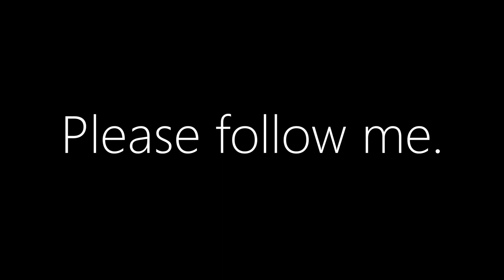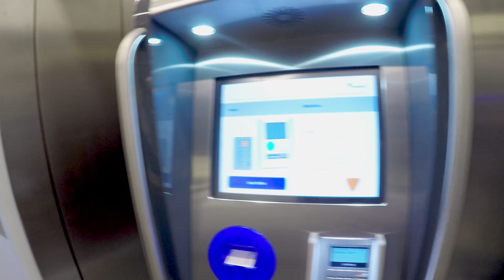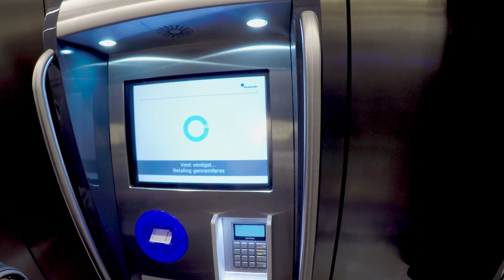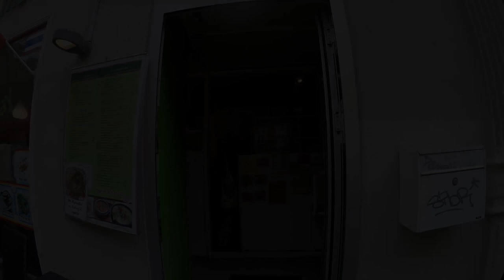Gopro /4K Walking From Nyhavn to Enghavn St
4K Walking From Nyhavn to Enghavn St.

Enghave Plads was established when the Vesterbro area was built over in the late 1880s.[1] A playground was established on the site in the late 1880s at the initiative of architect and city council member Ferdinand Meldahl.[2] Enghave Plads School opened on the square in 1892. Christ Church, completed in 1900, was the second church to be built in the rapidly growing Vesterbro neighbourhood.[3] Boy with fiasco, a fountain designed by Jens Lund, was installed in the centre of the square in 1903.[4] For many years the square played host to an annual fun fair.
Enghave Plads ก่อตั้งขึ้นเมื่อพื้นที่ Vesterbro ถูกสร้างขึ้นในช่วงปลายทศวรรษที่ 1880 [1] สนามเด็กเล่นก่อตั้งขึ้นในช่วงปลายทศวรรษที่ 1880 โดยความคิดริเริ่มของสถาปนิกและสมาชิกสภาเมืองเฟอร์ดินานด์เมลดาห์ล [2] Enghave Plads School เปิดขึ้นที่จัตุรัสในปี 1892 Christ Church สร้างเสร็จในปี 1900 เป็นโบสถ์หลังที่สองที่สร้างขึ้นในย่าน Vesterbro ที่เติบโตอย่างรวดเร็ว [3] Boy with fiasco ซึ่งเป็นน้ำพุที่ออกแบบโดย Jens Lund ได้รับการติดตั้งไว้ตรงกลางจัตุรัสในปี 1903 [4] เป็นเวลาหลายปีที่จัตุรัสเป็นเจ้าภาพจัดงานสนุกประจำปี